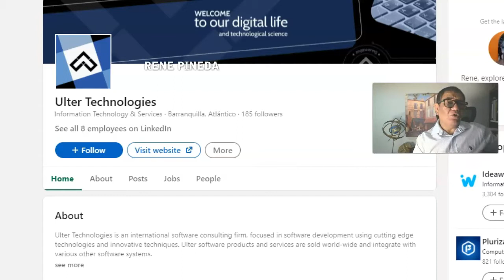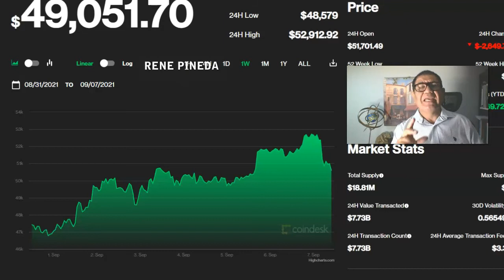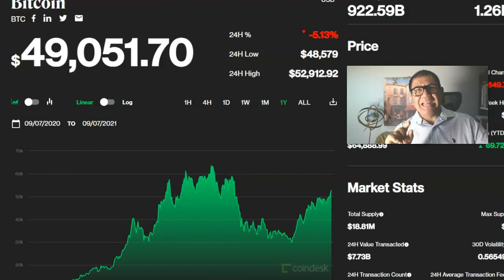EL PELIGRO SOCIAL Y ECONOMICO DE LA ADOPTACION DE BITCOIN EN EL SALVADOR.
EL SALVADOR Y BITCOIN.